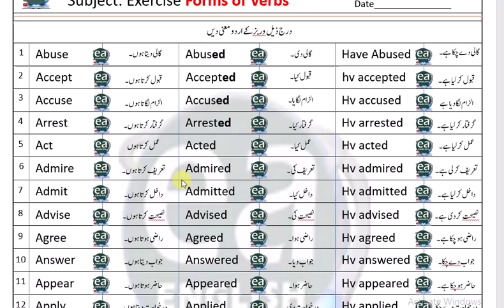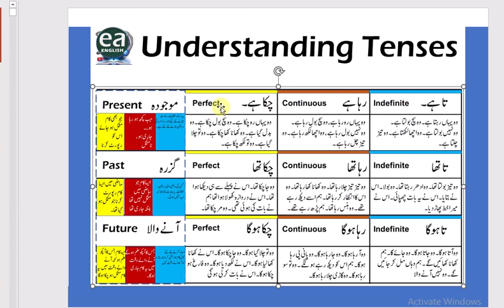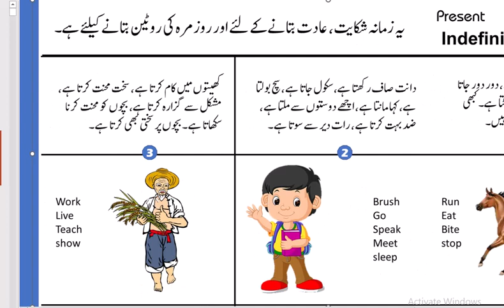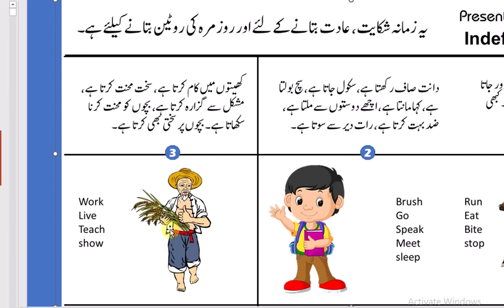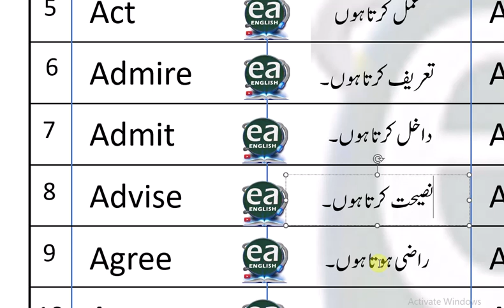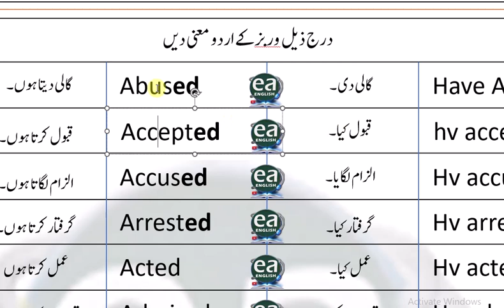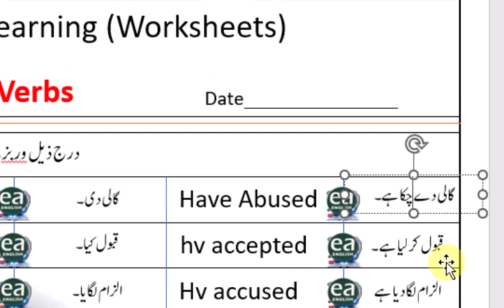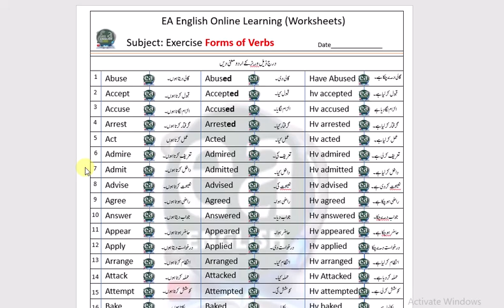Forms of verbs in English with Urdu Online Class 2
Forms of verbs,online class,English classes,learn English speaking,verbs with forms,Forms of verbs in Urdu